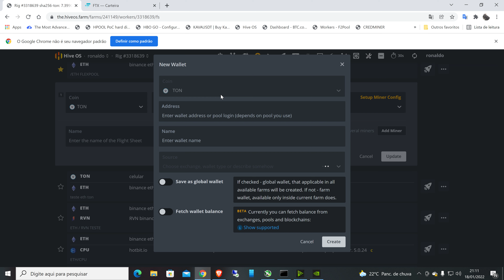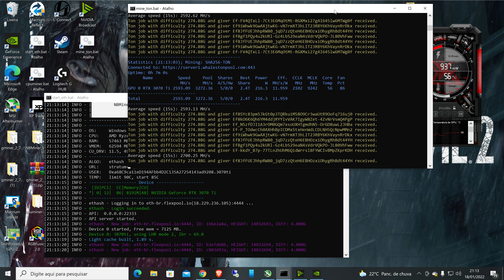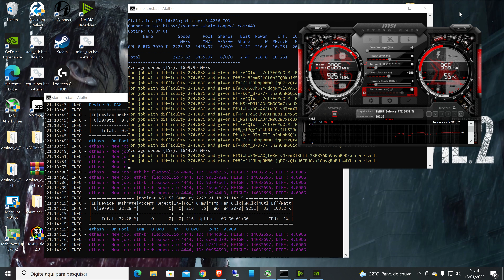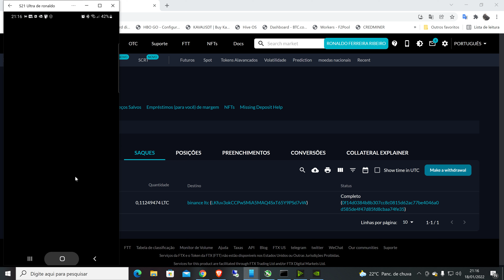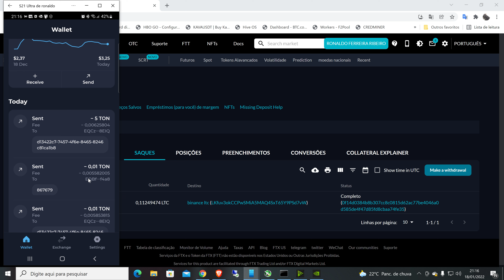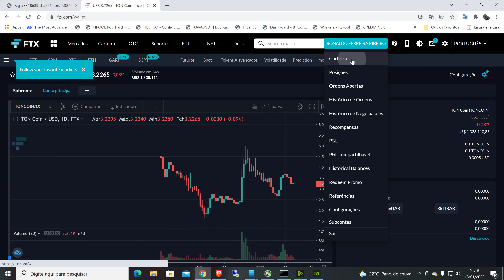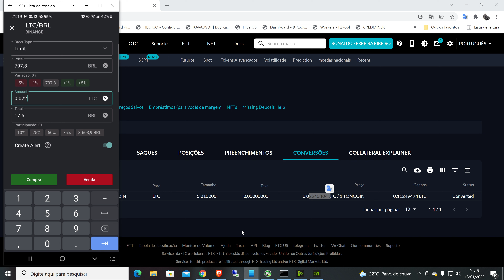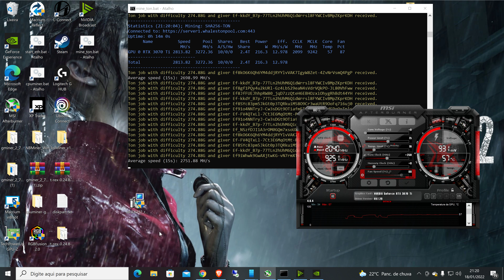Como minerar TOM pelo hive os